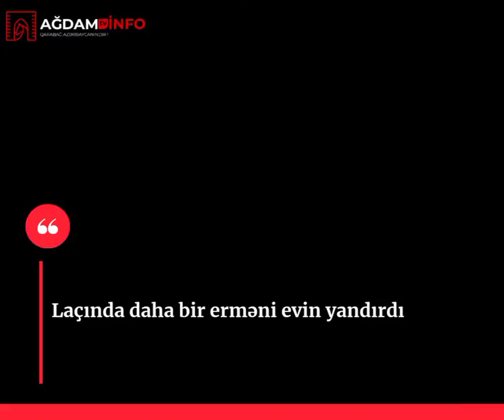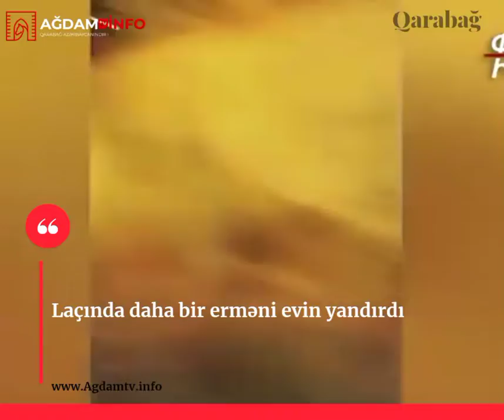Laçında daha bir erməni evin yandırdı